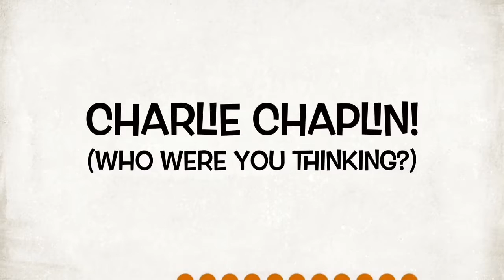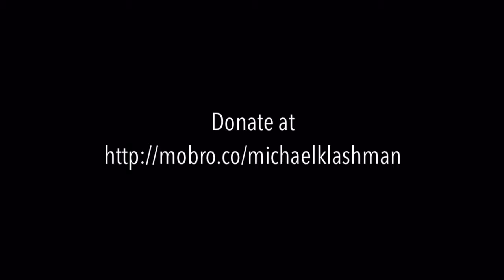Movember 2016 - Please join me in supporting mens' health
For your entertainment, here is my 2016 Movember sizzle reel. Please join me in supporting research into mens' physical and mental health by contributing to the Movember Foundation

Meanwhile, I'll be growing a mustache!